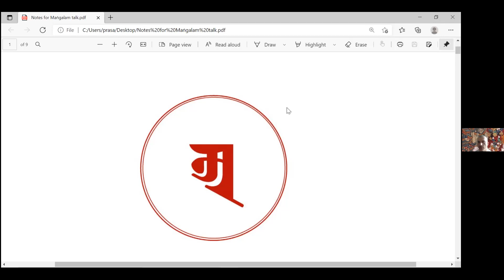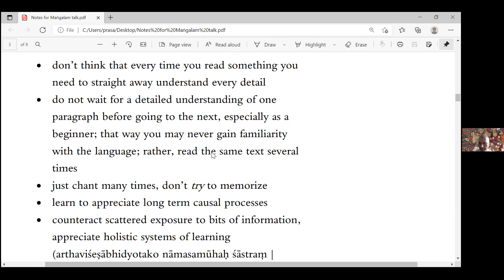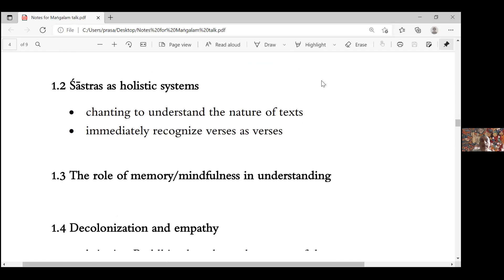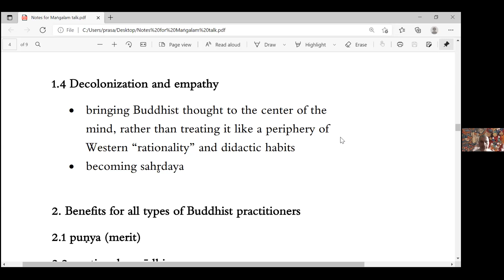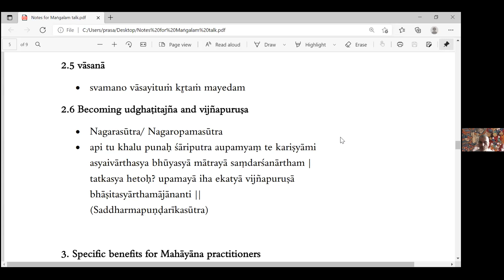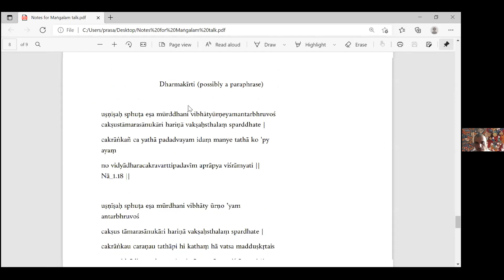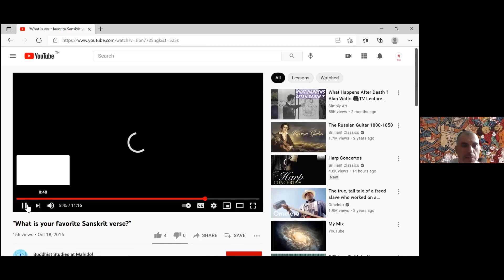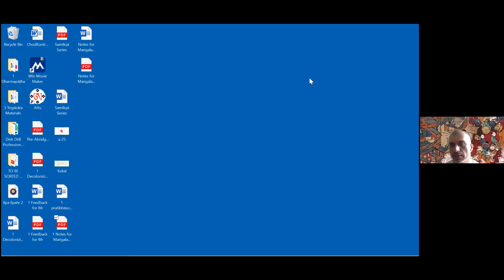Mattia Salvini, Sound and Meaning- Chanting in the Study of Buddhist Sanskrit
Description: There is a Sanskrit saying to the effect that repeatedly chanting the treatises is even more important than understanding them. While that may be an exaggeration, it makes an important point: it would be wrong to neglect either the sound of the texts one studies, or the importance of repeating them orally. In this talk, I will discuss how chanting may help in learning Sanskrit and, especially, how it may facilitate the understanding of Buddhist philosophical texts.

Prof. Mattia Salvini is Dean of Scriptural Languages at the International Buddhist College in Songkhla, Thailand.

Related links:
Study Sanskrit at Mangalam Research Center (starting Sept 6, 2021; registration deadline Aug 20)

(Trent Walker, Using Music in Buddhist Studies)

(Tribute to Prof. Ram Shankar Tripathi)
(What is Your Favorite Sanskrit Verse? Buddhist Studies at Mahidol)
(On Studying Buddhism and Sanskrit- Buddhist Studies at Mahidol)